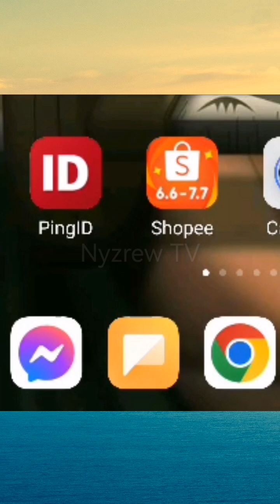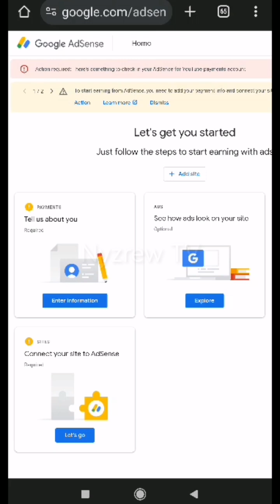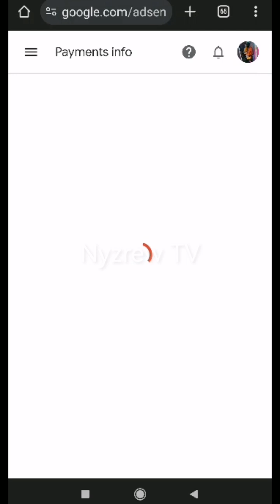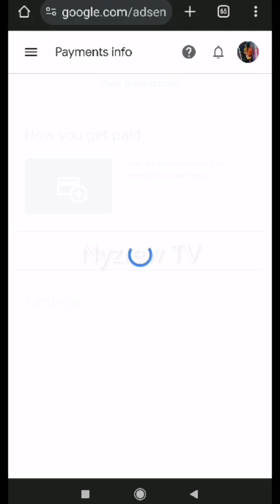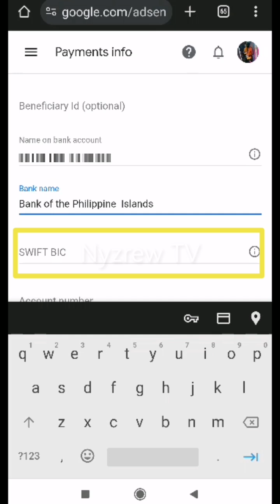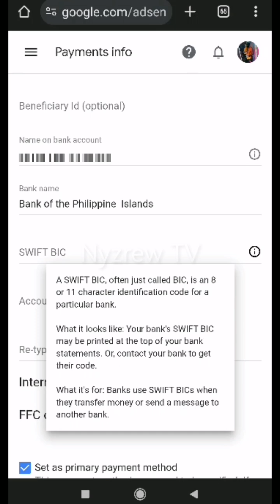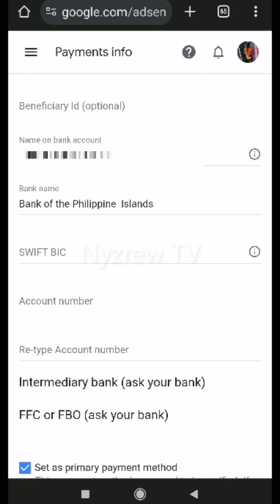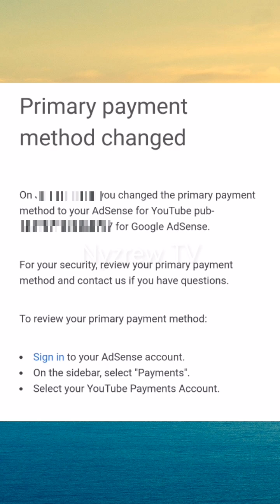Paano Mag Add ng Payment Method sa Google Adsense 2024 | How to Add Payment Method on Google Adsense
Sharing the latest steps on how to add payment method on google adsense.

Paano mag add ng payment method sa google adsense account
Steps to add google adsense payment
Add payment method for google adsense
Paraan sa pag add ng paymenth method para sa Google adsensr

Other topics that you might also be interested:✨